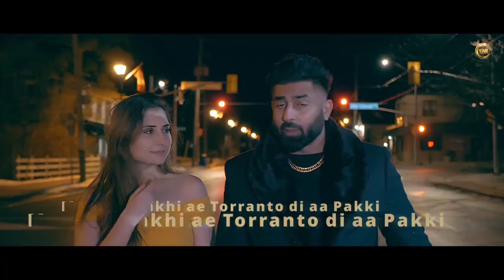First Crime (Full Song) | Harsimran ft Shree Brar | Latest Punjabi Song 2021 | Yaar Anmulle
Yaar Anmulle Records And Deep Landi Jeep Wala Presents new Punjabi song First Crime sung by Harsimran Ft Shree Brar

🎧 Song Credits
Song - First Crime
Singer - Harsimran Ft. Shree Brar
Lyrics - Shree Brar
Mix Master - Gur Sidhu
Amritpal singh-mdn entertainment
Project By - Gurdeep Uppli
Conceived By - Harjasneet Singh Chahal
Special Thanks - fateh karan
Promotion - Gold Media
Digital Distribution Partner :- SkyDigital